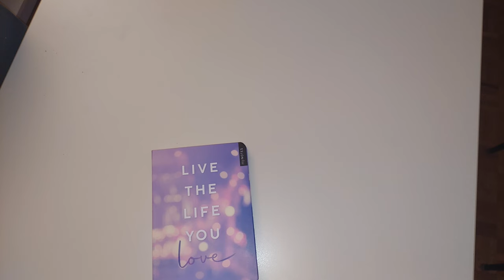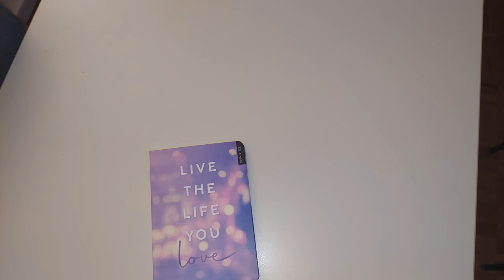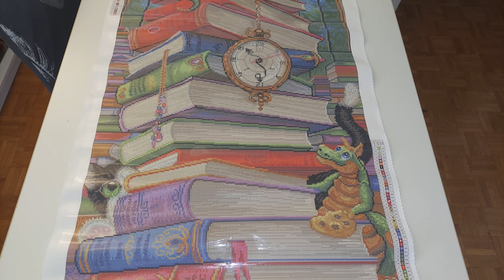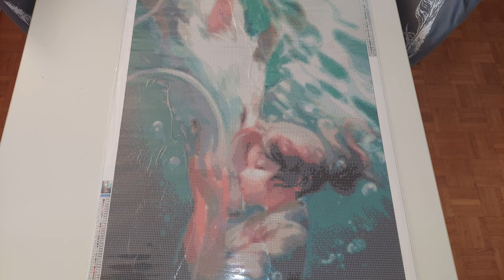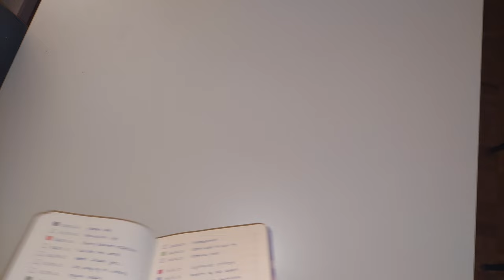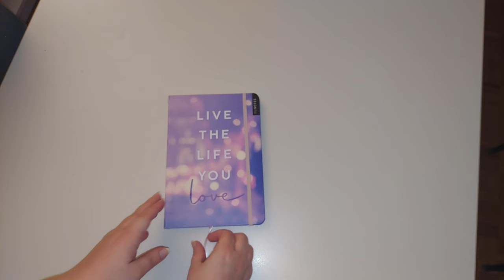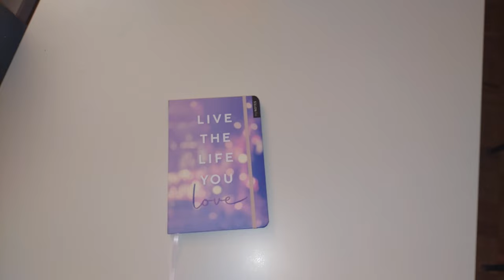{2024 diamondpainting 2} Stash / Stock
Manhui Rachel Store
Tinmi Arts

(etsy) Diamants et Strass
(etsy) Artizoo Store
(etsy) Spinx Design Studio